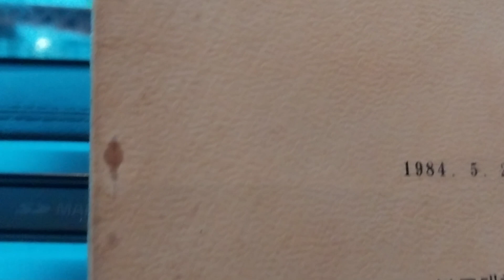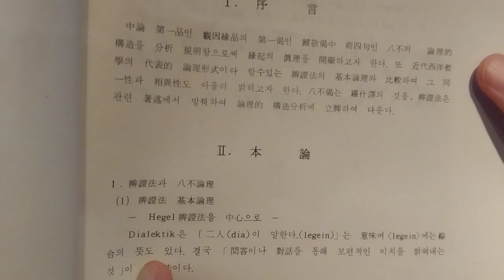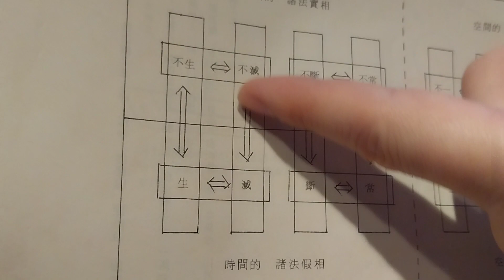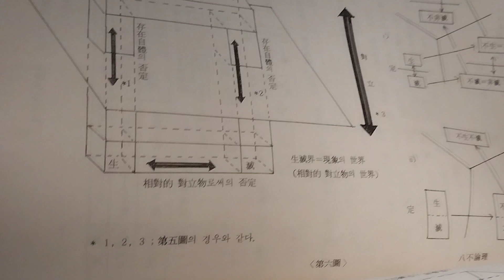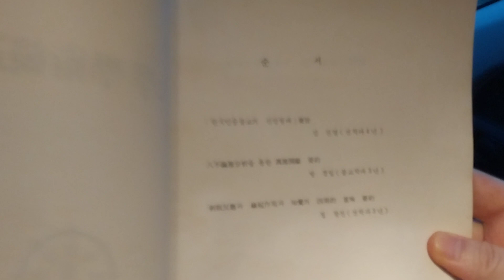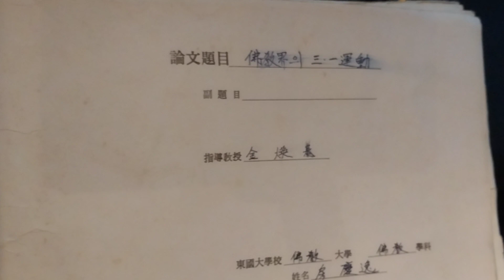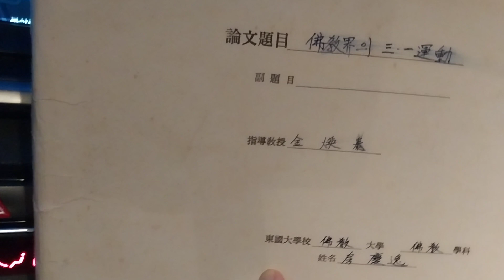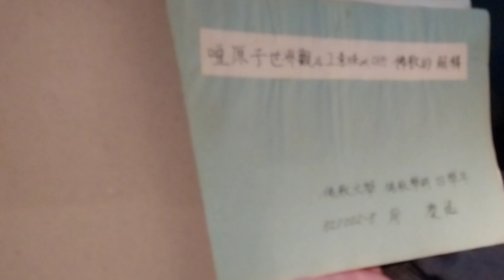도론도담– 학창시절 제출한 논문의 추억! Memories of the thesis submitted during school days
숨어있는 재야의 눈 밝은 선지식을 초청하여
기존의 틀과 형식을 벗어난 보다 활발한 내용으로
참된 깨침을 여는 길을 보다 폭넓게 다루어
진리를 갈구하는 모든 이들의 가슴에 즉각 와 닿아
정확한 깨달음으로 이어졌으면 하는 바람으로 이 영상을 제작하게 되었습니다. 를 눌러주시면
더욱 좋은 콘텐츠로 보답하겠습니다.